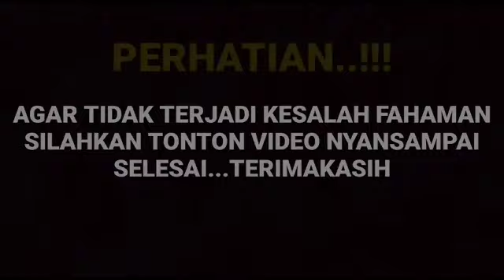Gegerkan jagat Maya ungkapan Deni darko soal beredarnya bukti nyata kala Arya dan Manda sudah menikh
__SEKIAN & TERIMAKASIH___